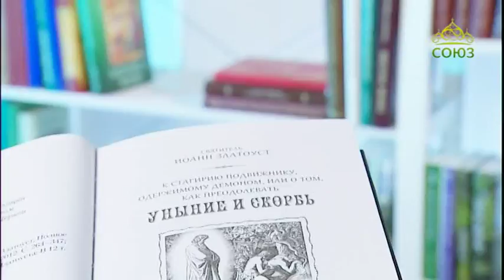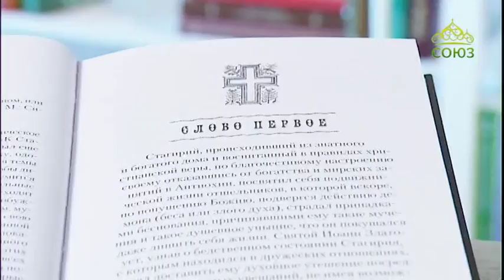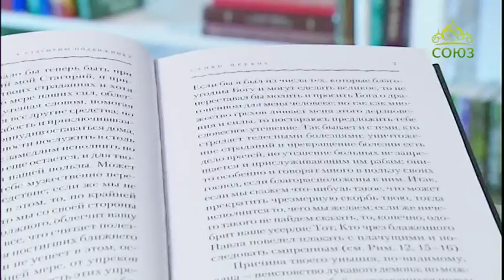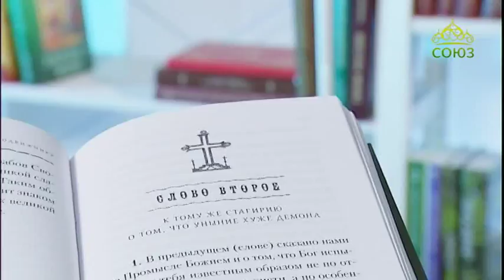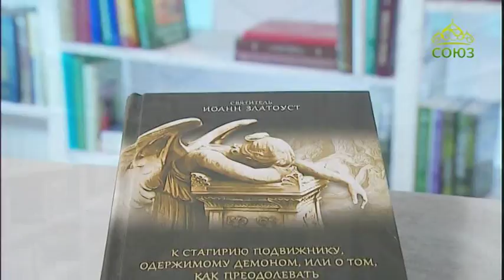У книжной полки. 10 июня 2017г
К Стагирию подвижнику, одержимому демоном, или О том, как преодолевать уныние и скорбь.